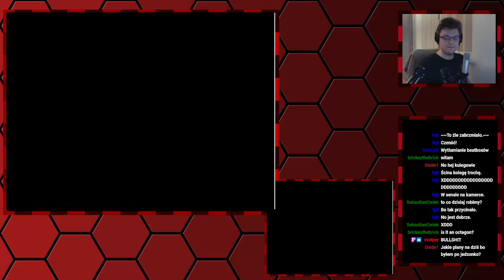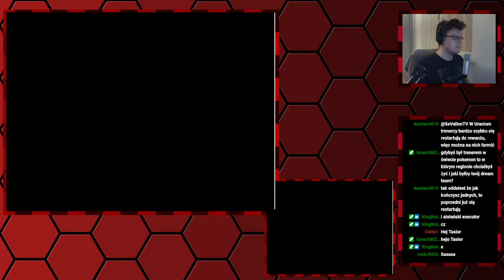SVTV archiwum: Randowtorki Pokemon HeartGold—7—22.02.2022